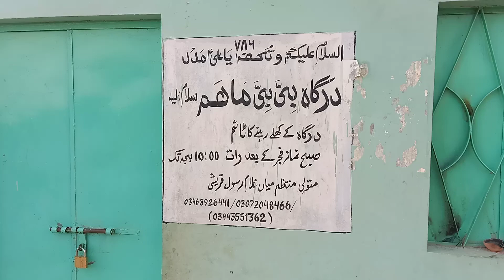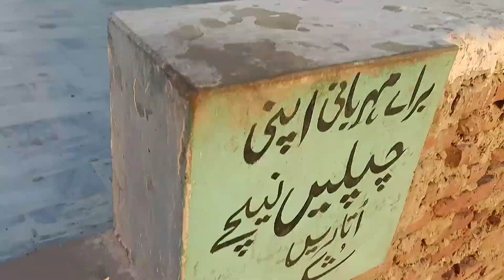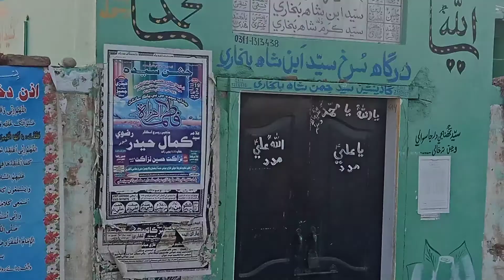بی بی ماھم سلام اللہ ، مولا رضا ع کی ہمشیرہ جو ٹنڈو الہیار کے قریب ساتھ میں قبرستان کی عجیب داستان